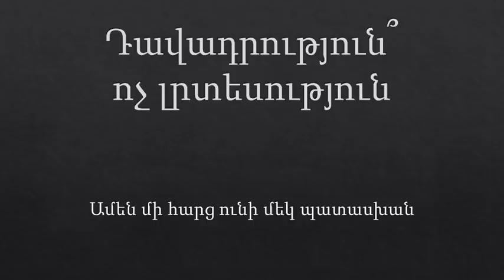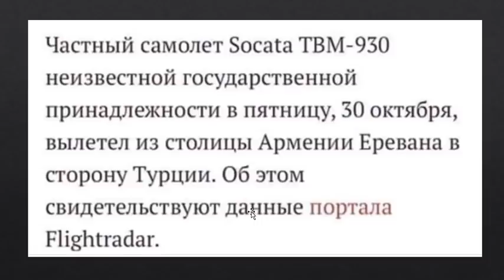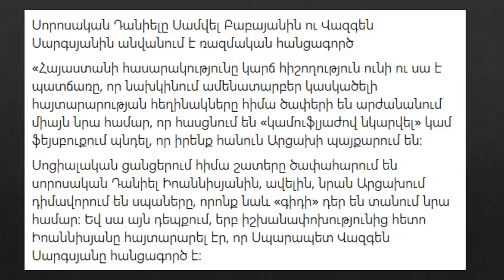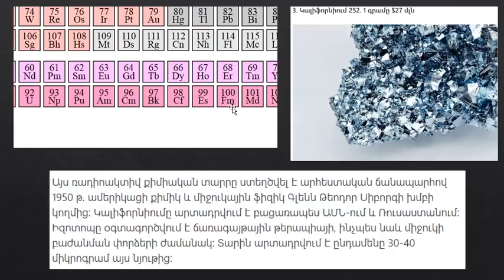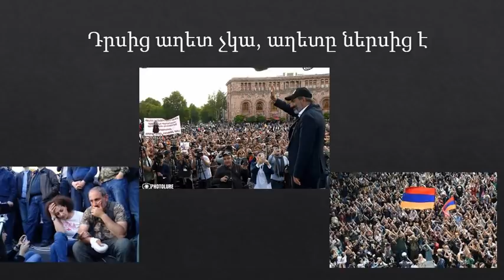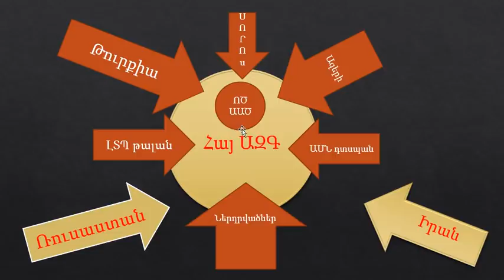Դավաճանությու՞ն՛ ոչ լրտեսություն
Նույնիսկ մահից առաջ ելք կա, երբ անհույս ընկնում էս բարձրունքից:
Միայն քեզ ու քո նման Հայ Ազգի Զավակներին հավատա:
Հայի կամքն ու խելքը, ոչ մի ազգ չունի: